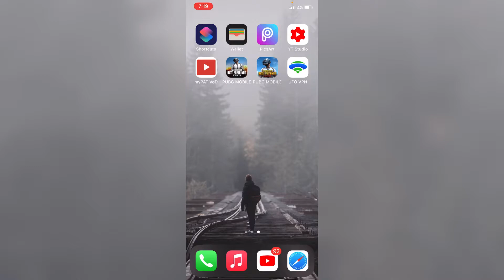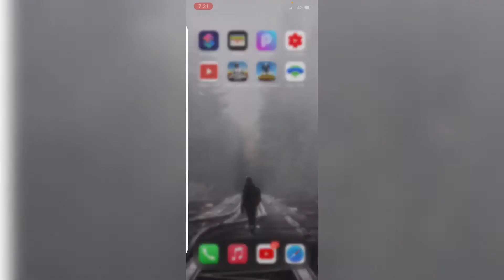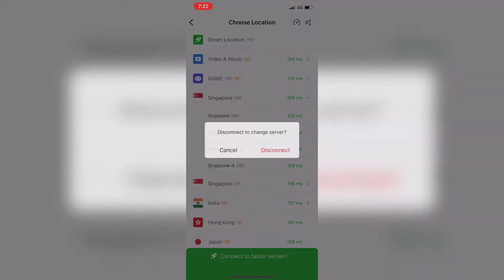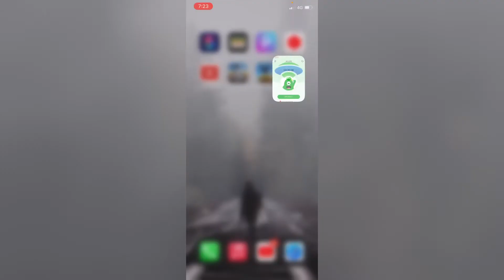Best free VPN for Pubg Global version on iPhone X, Xr, 11,12(pro max) iPad | Best Ping ever